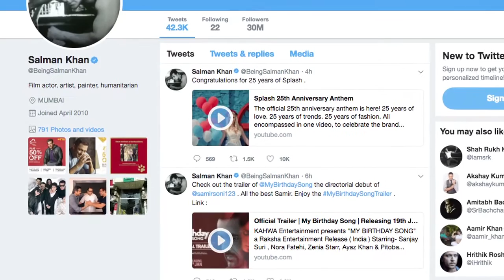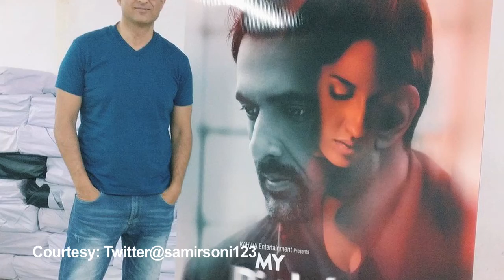My Birthday Song trailer: Sanjay Suri plays the man trapped in a nightmare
Actor-producer Sanjay Suri's next is a psychological thriller directed by actor Samir Soni. The film's trailer starts with Suri's fling with Nora Fatehi after his birthday party, thus begining a nightmare. While it is filled with a number of red herrings, the trailer does seem to be a little muddled.